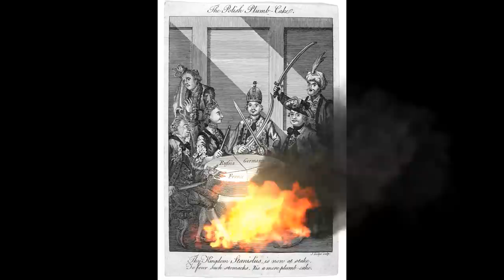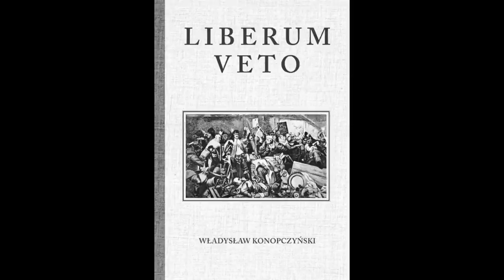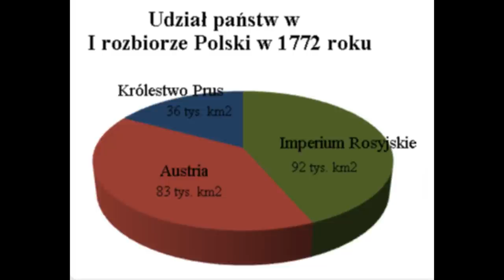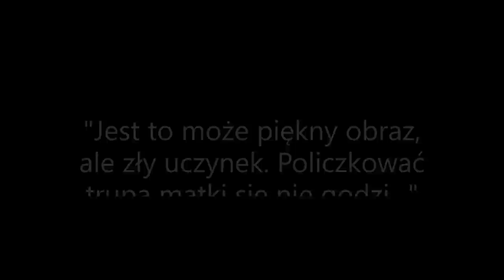Mistrz Matejko maluje historię – "Rejtan. Upadek Polski"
Jak to właściwie z Tadeuszem Rejtanem było? Anna Czekaj wyjaśnia, przeciwko czemu poseł tak naprawdę protestował oraz dlaczego mistrz Matejko malował duchy i ludzi, którzy nigdy w danej scenie razem nie uczestniczyli.